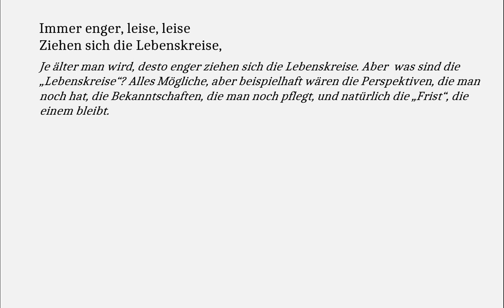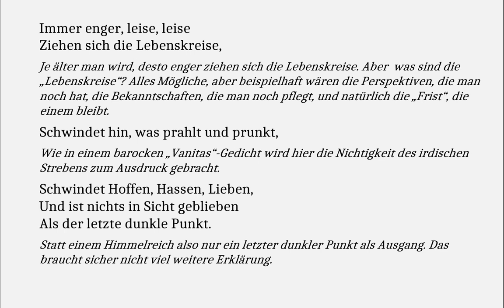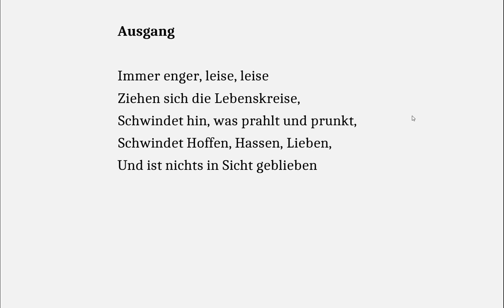Fontane verstehen: Ausgang ("Immer enger, leise, leise") Gedichte-Karaoke 144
Ausgang

Immer enger, leise, leise
Ziehen sich die Lebenskreise,
Schwindet hin, was prahlt und prunkt,
Schwindet Hoffen, Hassen, Lieben,
Und ist nichts in Sicht geblieben
Als der letzte dunkle Punkt.

Je älter man wird, desto enger ziehen sich die Lebenskreise. Aber  was sind die „Lebenskreise“? Alles Mögliche, aber beispielhaft wären die Perspektiven, die man noch hat, die Bekanntschaften, die man noch pflegt, und natürlich die „Frist“, die einem bleibt.

Wie in einem barocken „Vanitas“-Gedicht wird hier die Nichtigkeit des irdischen Strebens zum Ausdruck gebracht.

Statt einem Himmelreich also nur ein letzter dunkler Punkt als Ausgang. Das braucht sicher nicht viel weitere Erklärung.

Von unvergesslicher Wirkung ist für mich, wenn dieses Gedicht in dem tolldreisten Schwulencomic „Beach Boys“ von Ralf König auftaucht:
Abseits einer Party spricht es einer, bevor er seinem Kumpel in der Einsamkeit der Nacht mitteilt, dass er Aids hat, zu einer Zeit, als Aids noch nicht behandelbar war.